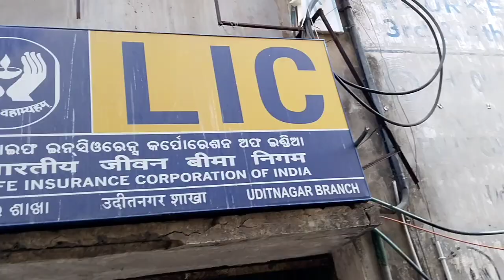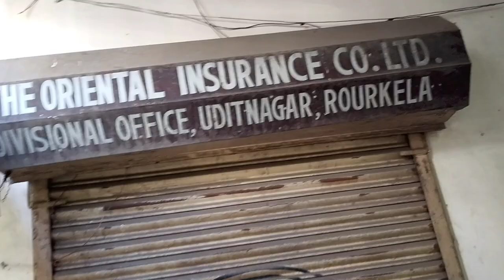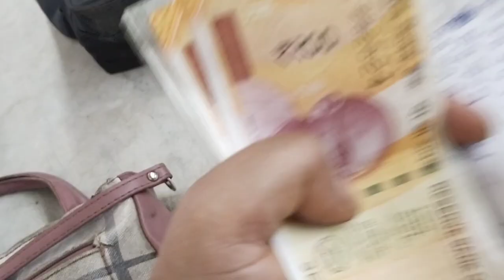❤️1st time vlogging from office 😎|| Egg kosha,aalu piyaz posto sab banaya ajj🍱🍛